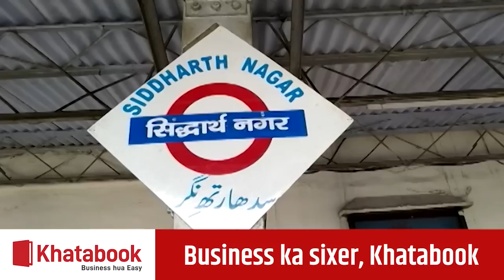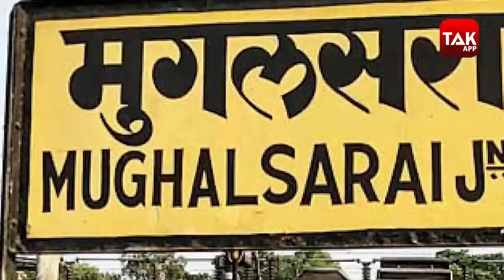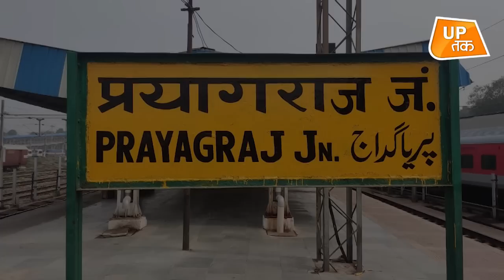UP में सियासी विवाद के बीच, अब बदल गया इस जगह का नाम!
उत्तर प्रदेश में एक के बाद एक जगह का नाम बदलने का सिलसिला जारी है.. अब नौगढ़ रेलवे स्टेशन का नाम बदलकर सिद्धार्थनगर किया गया है.. इसकी औपचारिक घोषणा रेल मंत्री पीयूष गोयल ने की..

✅ 100% मुफ्त, सुरक्षित और आसान Stress-free Business चाहिए? तो अभी Download करो Khatabook-